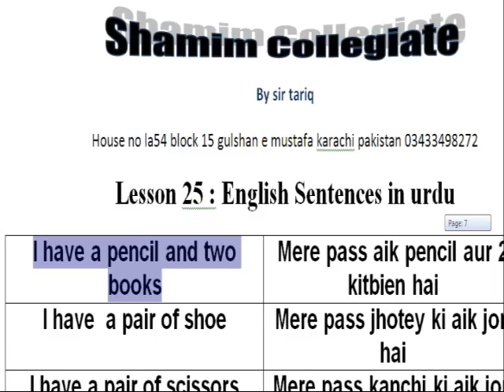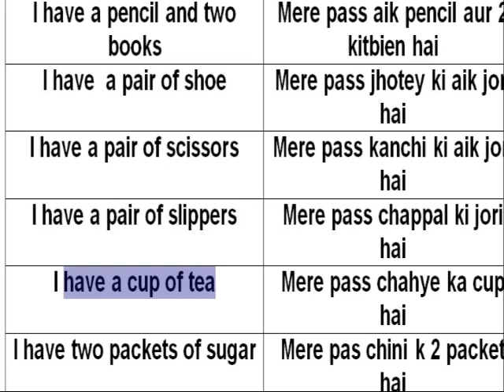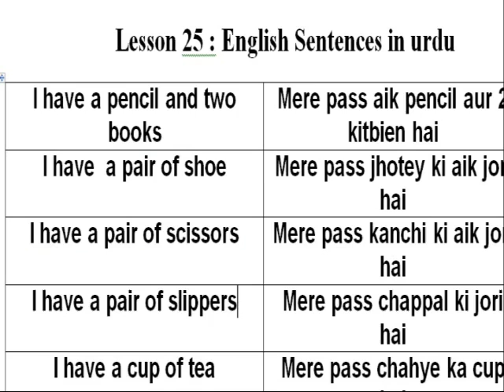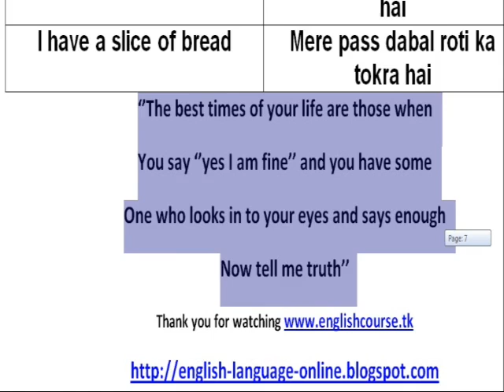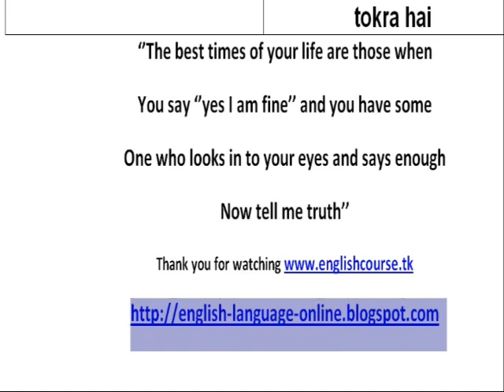Lesson 25 Learn English Through Sentences In Urdu